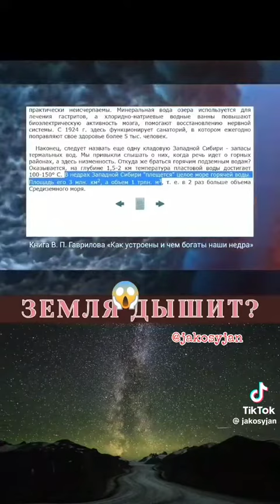14 сентября 2023 г.